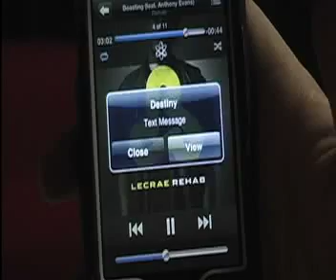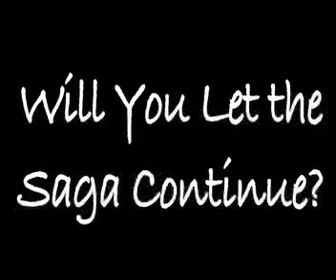The Saga of Jordan Blann: The Birth of a President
Video I made for my student council campaign. For the office of President.